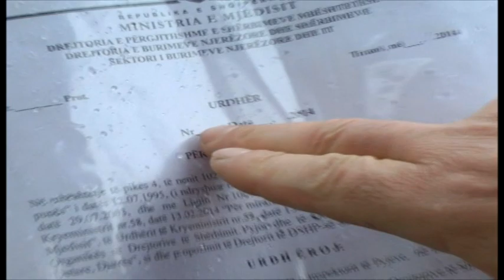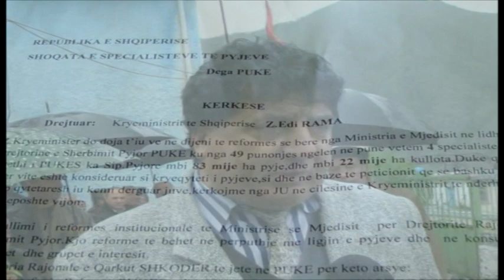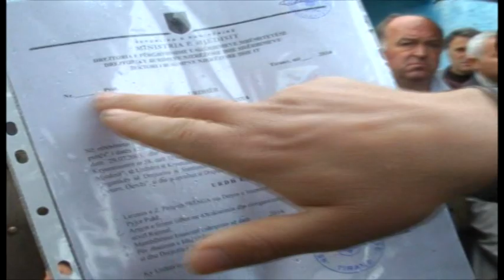Specialistet e Pyjeve te Pukes leter kryeministrit Rama Rishiko reformen, eshte e padrejt per Puken